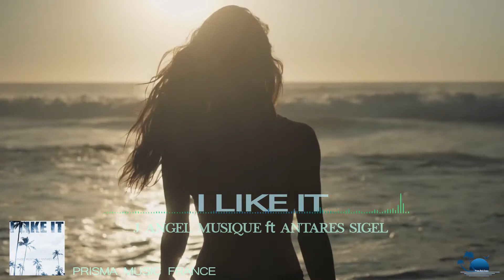I LIKE IT , J ANGEL MUSIQUE , ANTARES SIGEL , (audio) new tropical house music 2021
new tropical house 2021, new dance music 2021
a music of
  prisma music france: label distributed by one rpm
and pixabay
with the support of creative prod.
and arkane, prisma CG, prisma dance radio